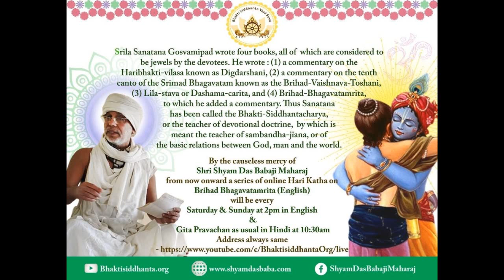SBru210516 Шри Брихад-Бхагаватамрита 7, Объяснение и комментарии Шрилы Шьям Дас Бабаджи Махараджа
Шри Брихад-Бхагаватамрита,
Объяснение и комментарии Шрилы Шьям Дас Бабаджи Махараджа,
Автор: Шрила Санатана Госвами